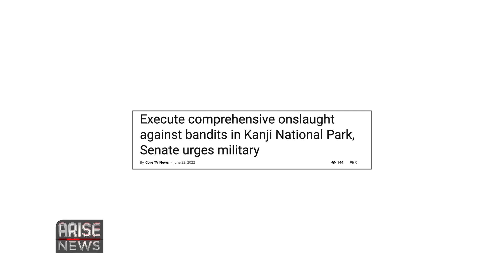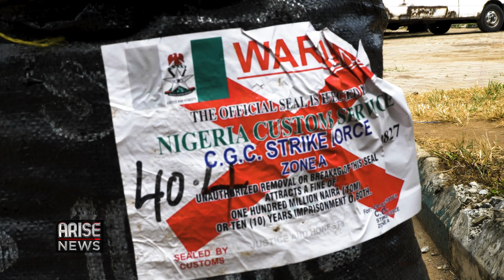FADING PRIDE: LIONS OF WEST AFRICA - "GO WILD"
The latest study on Nigeria’s lion population shows that there are fewer than 50 lions left in the country and across West Africa, up to 99% of the African Lion’s original range is gone. This week's episode of Go Wild focuses on the plight of lions across West Africa. ARISE Environment Correspondent Laila Johnson-Salami sends in this report.